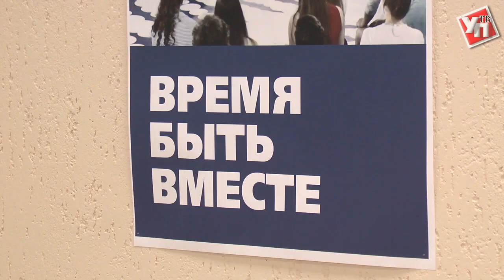В Ульяновске открылся штаб очередного кандидата в президенты России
По всей стране полным ходом идёт подготовка к выборам президента России 2018 года.